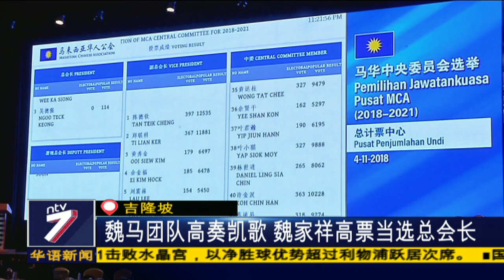魏马团队高奏凯歌 魏家祥高票当选总会长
马华正式迎来魏马时代！昨晚落幕的马华母体改选，拿督斯里魏家祥，以447张选举人票击败颜炳寿，出任总会长一职；而隶属魏家祥团队的马汉顺、林万锋和陈德钦等人，也一举拿下署理总会长和4名副总会长职位，大获全胜。